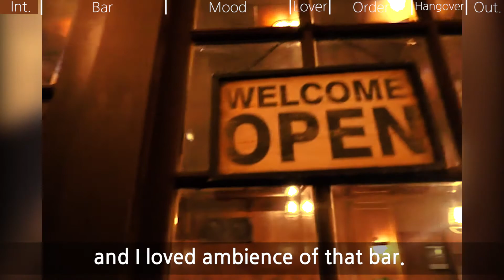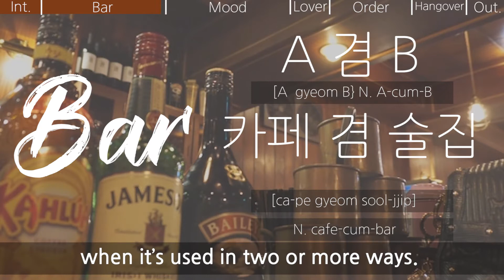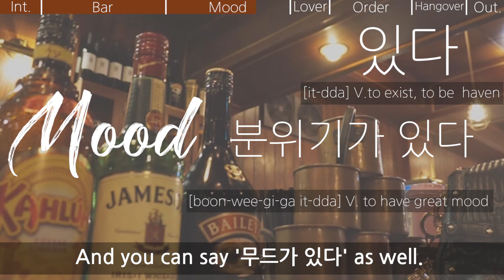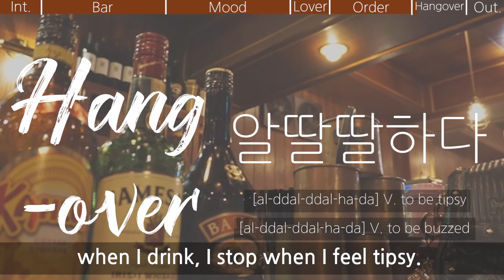When you're at a bar in Korean | Learning Korean Words by Situation | SLKspeaklikeaKorean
[When... in Korean] series shows the Korean words&expressions in a certain situation. This video let you know the words related to 'bar'.

The background of this video is the place where I went to last weekend.

Artist        : Bird Creek
Genre       : Jazz & Blues
Mood       : Happy

You’re free to use this song in any of your videos.(Copy & Paste)

All contents released on this channel are free to be used and monetized and does not have any association with the YouTube and its products.